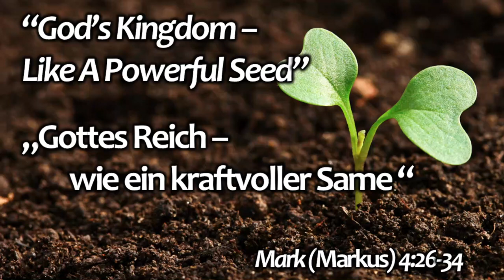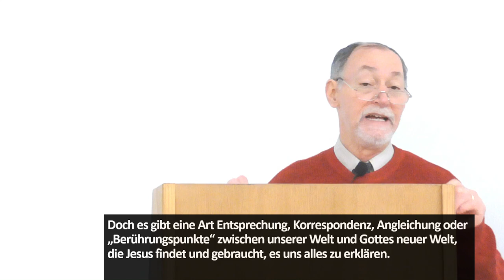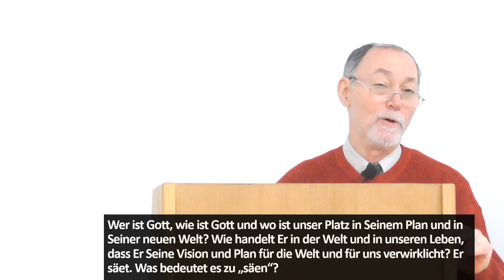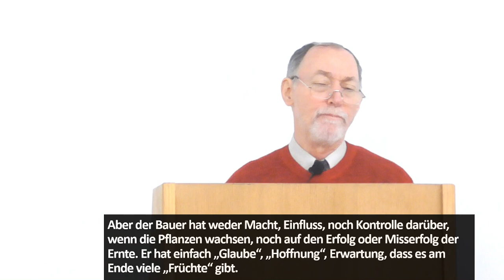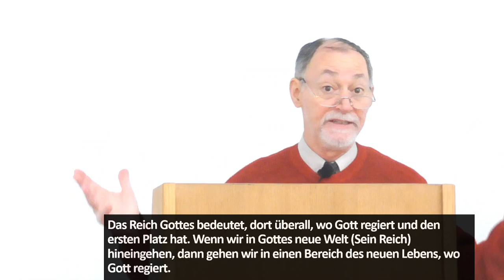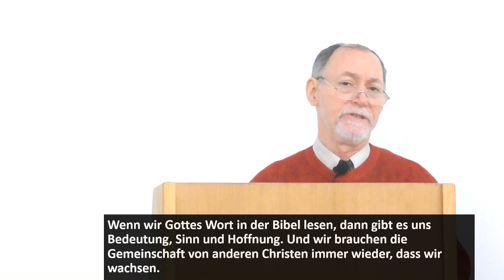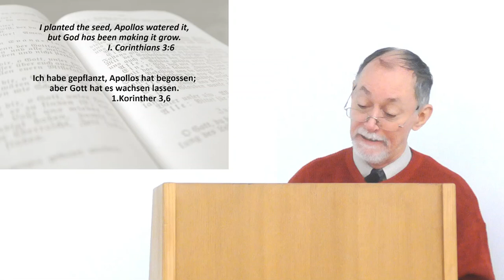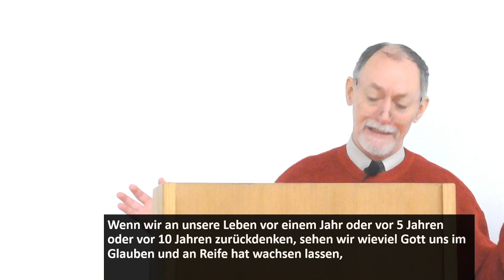“God’s Kingdom – Like A Powerful Seed" /„Gottes Reich – wie ein kraftvoller Same " Mark 4:26-34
Sermon on February 4, 2024, English with German Subtitles.
Predigt am 4.2.2024, Englisch mit Deutsch Untertiteln.

If you would like to read the sermon as PDF / Wenn Sie die Predigt auf PDF lesen möchten:

Christliche Gemeinde Tübingen (International Christian Church in Tübingen)
Mohlstr. 26, 72070 Tübingen, Germany
Pastor Jim Kautt